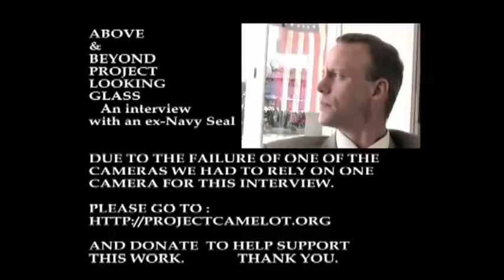Stargate recovery from iraq